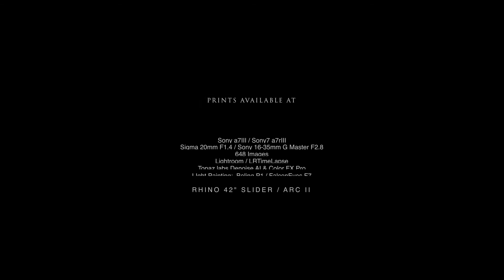International Car Forest : Photography & Time Lapses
A recent night photography excursion to The International Car Forest of The Last Church, with Milky Way shots, Time Lapses, and Nightscapes.  Goldfield, Nevada, USA

With Joy & Inspiraton... Rob

Commissions available upon request.

Lessons Available: 1 on 1 remote sessions and private mentoring.

Gear & Equipment:
Sony A7III / Sony A7rIII
Sigma 20mm F1.4
Sony 16-35 G Master F2.8 G
Topaz Labs DeNoise AI & ColorFX Pro
Light Painting:  Boling P1 / FalconEyes F7
Motion Time Lapse:  Rhino 42" Slider & Arc II

An ALL IN CREATIVE  AGENCY production.

Directed, Filmed, Written, Produced & Edited with Music Direction, Sound Design, and Audio Engineering by Robert Oleysyck.